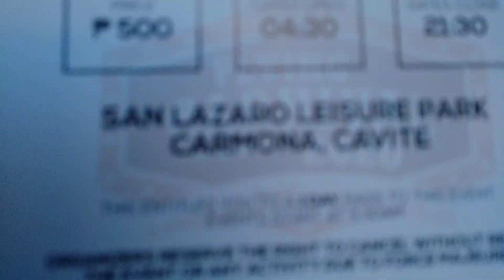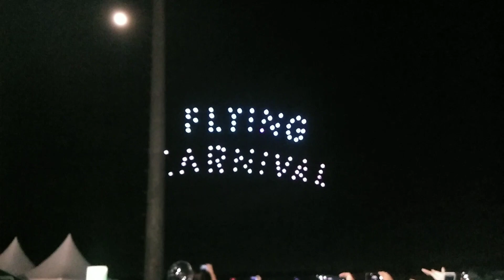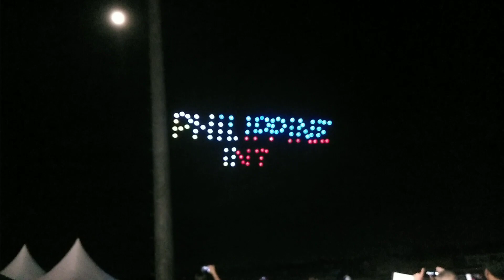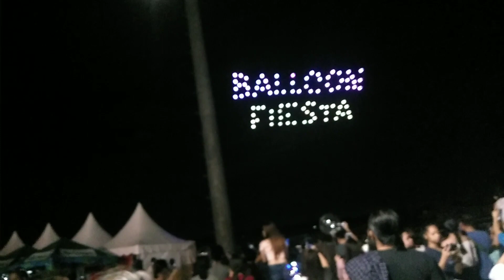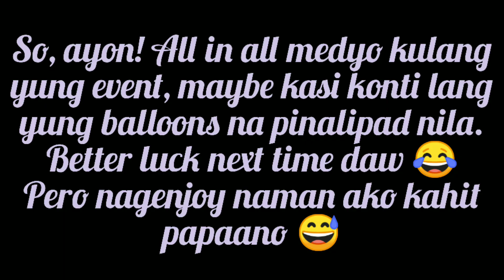FlyingCarnival in Carmona, Cavite (March 8, 2020) | Vlog07